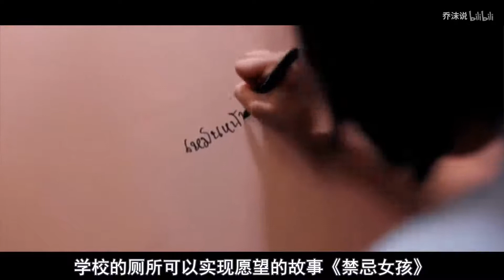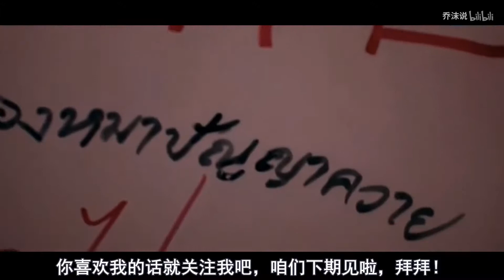女孩无意中发现厕所的墙壁可以实现愿望，于是她便一发不可收拾！